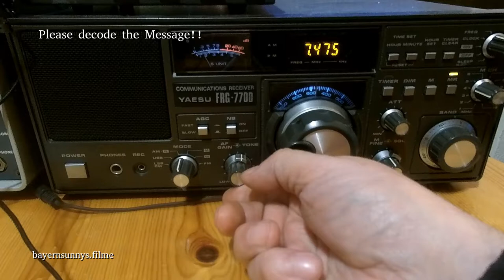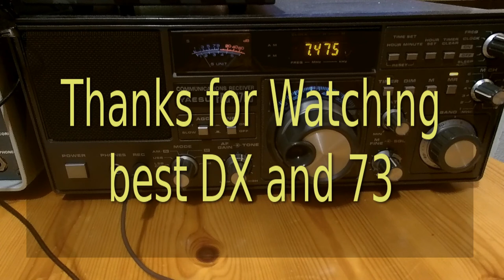Secret CW Code on Radio Free Europe - Radio Liberty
Agent or Dissident News? Please decode CW Signal !